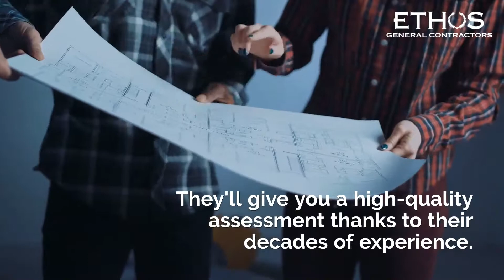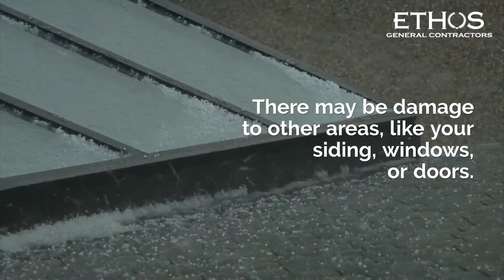When To Hire A Hail Damage Contractor In Denver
Hail damage should never be taken lightly. But, when is the right time to bring in a hail damage contractor?